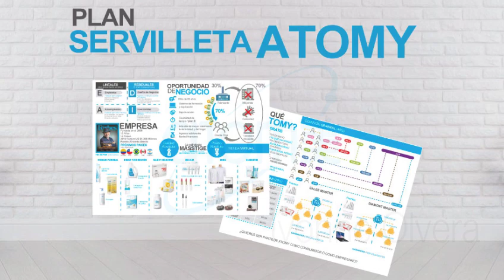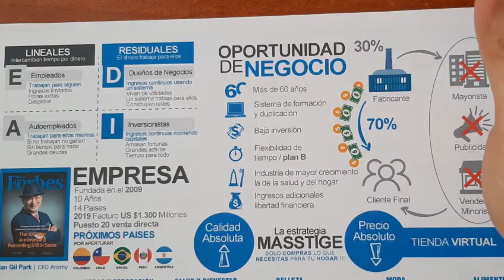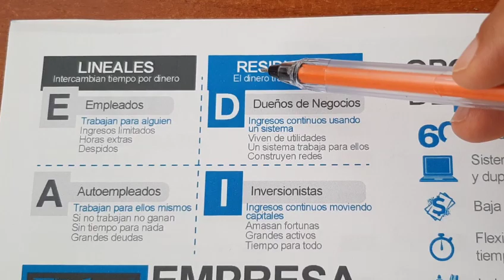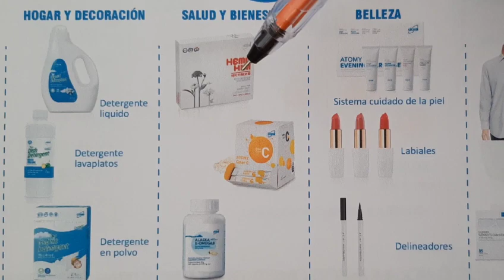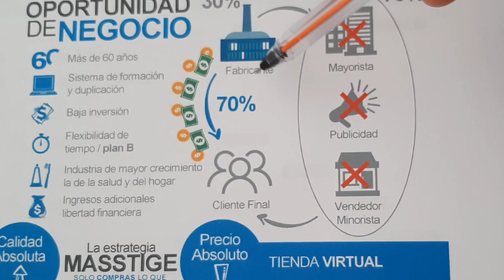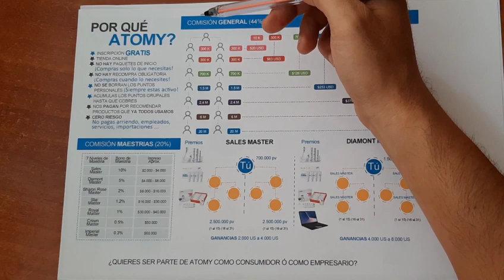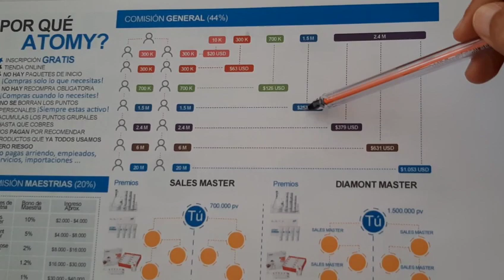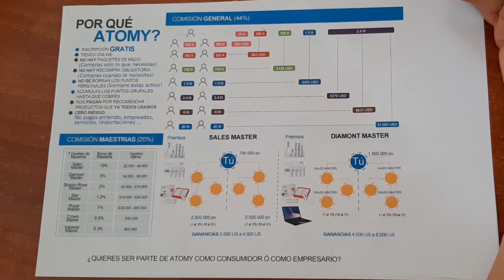Plan Servilleta Presentacion de Negocio Atomy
Hoy más que nunca es necesario generar ingresos desde casa, atomy permite que puedas generar ingresos con productos que ya consumes dia tras dia, mes tras mes por el resto de tu vida, mira el siguiente video para que conozcas esta oportunidad.